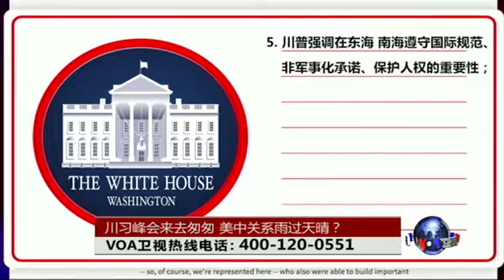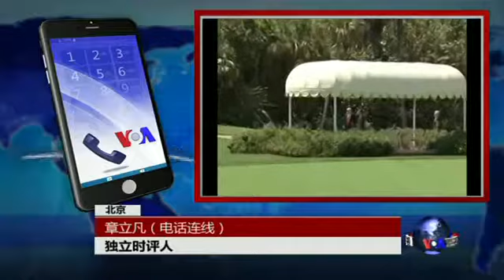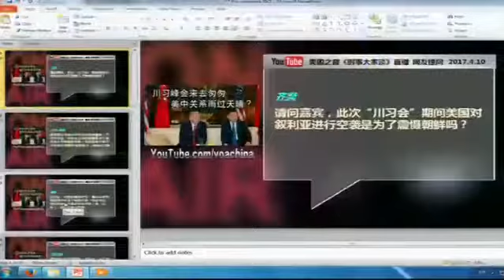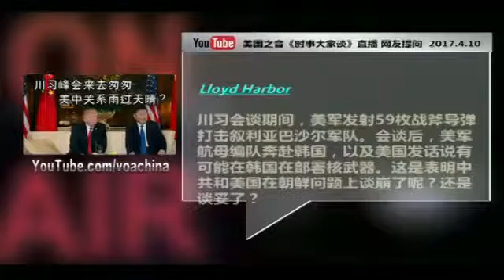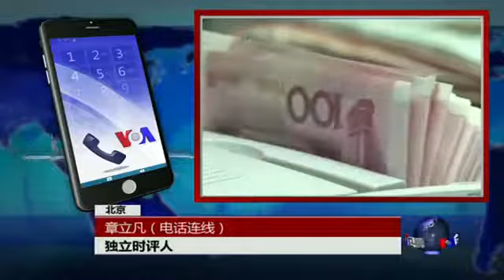VOA 川习峰会来去匆匆 美中关系是否雨过天晴？